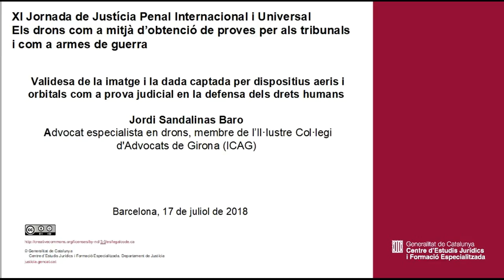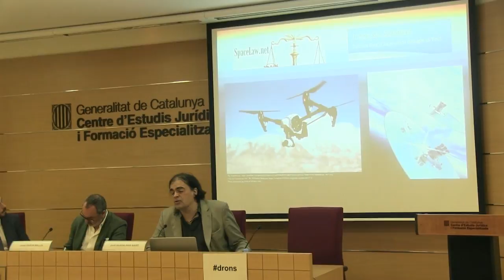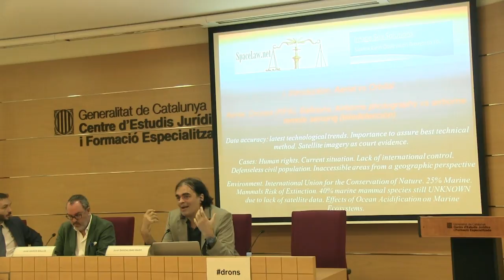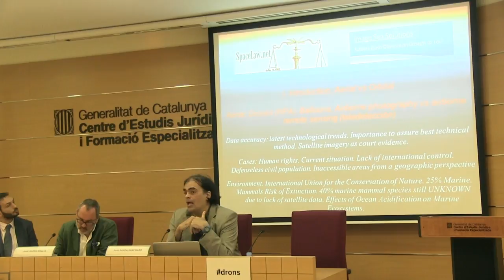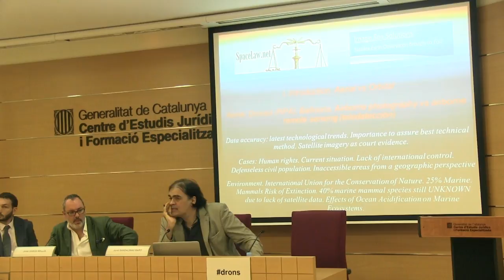XI Jornada de Justícia Penal Internacional i Universal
Validesa de la imatge i la dada captada per dispositius aeris i orbitals com a prova judicial en la defensa dels drets humans

Jordi  Sandalinas Baro
Advocat especialista en drons, membre de l’Il·lustre Col·legi d'Advocats de Girona (ICAG)